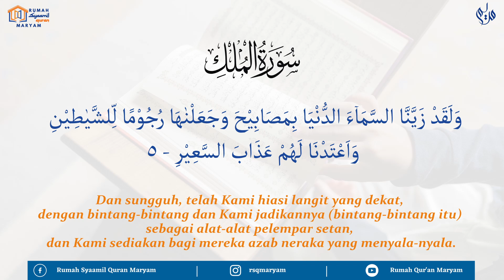Surah Al-Mulk سورة الملك ayat 4-5 (10X Pengulangan) - Metode Ummi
Semoga bermanfaat😇

Rekening :

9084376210 (BSI) a.n Maryam Ulibaqiyyah Assalma
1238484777 (BNI) a.n Muhammad Hisyam